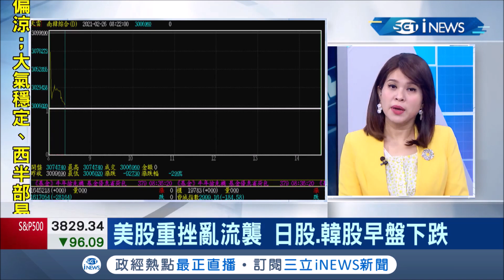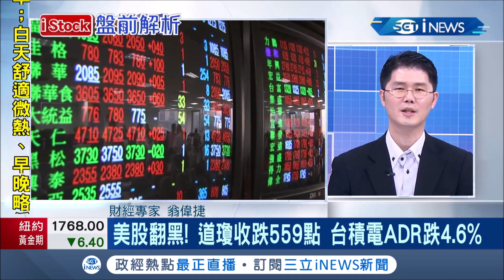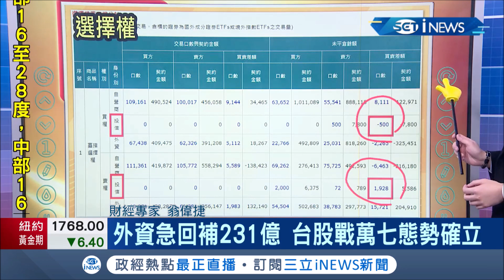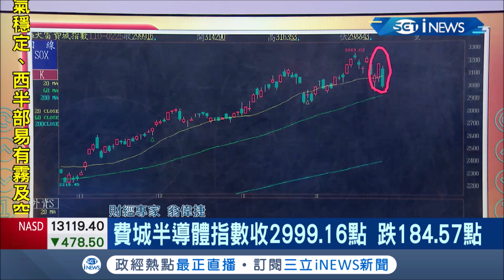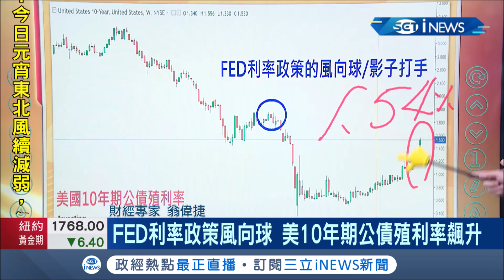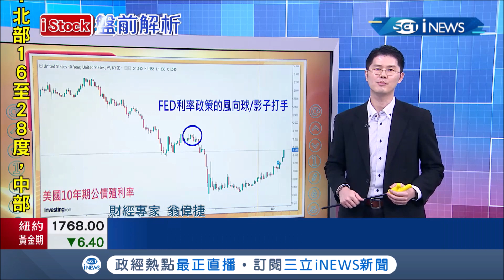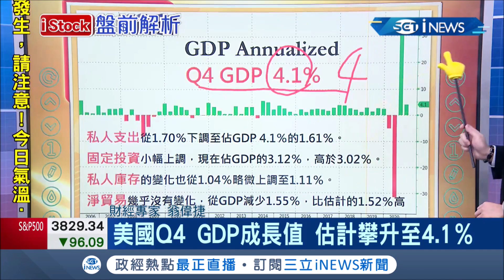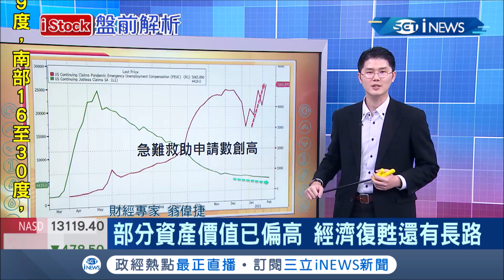受美股重挫影響 台積電ADR跌4.6%！外資急回補231億 台股戰萬七態勢確立！│主播丁士芬│【iStock盤前解析】20210226│三立iNEWS